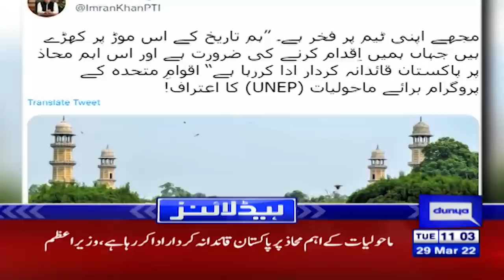Article 63 (A) | Supreme Court Se Khabar | Dunya News Headlines 11 AM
Dunya News Headlines 11 AM | 29 March 2022